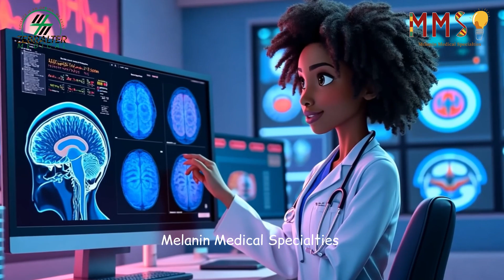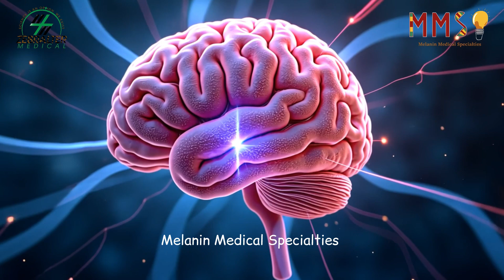🔬🥇Neurologists Are Cool🤩🧠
Welcome to Melanin Medical Specialties. Who is a Neurologist? What do they do? Your questions answered. For children and adults alike. Learn, Grow, Love STEM. Our mission? Start early and continue through life. Diversify STEM melaninmedicalspecialties medicalanimation zebraltermedical stem diversityinstem healthcareprofessionals scienceisanoption neurologist neuroscience neurologist_doctor blackhealthcareprofessionals blackpsychology @AAFPmedia @medscape
You make the difference💚
Lota